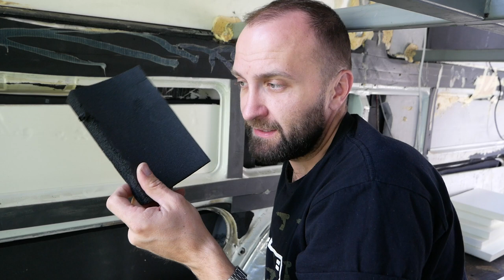Całkowita przebudowa campervana w dwa tygodnie ?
📢 Co w dzisiejszym odcinku? Tydzień temu pokazaliśmy Wam malowanie naszego campervana VW LT35, a w tym odcinku zajmiemy się jego wnętrzem. Będzie to remont generalny - całkowita przebudowa wnętrza w dwóch odcinkach. Dzisiaj część pierwsza, a za tydzień druga, ostatnia - będzie to szybka akcja, sybka seria budowy kampera w pigułce :)
A jeśli ciekawi Was jak będzie wyglądał nowy LTek, to śpieszymy z szybką informacją, że  będzie bardzo podobny do naszego Dukata, układ z uznanego campervana Globe-Travellera tak bardzo nam się podoba, że postanowiliśmy już nic nowego nie wymyślać tylko pójść w sprawdzone rozwiązania.
Zapraszam na seans. I jeśli możesz, zostaw po siebie ślad w postaci łapki w górę, lub komentarza. Do zobaczenia!